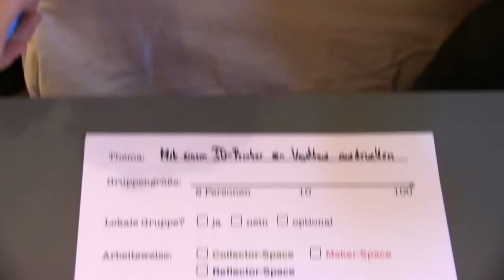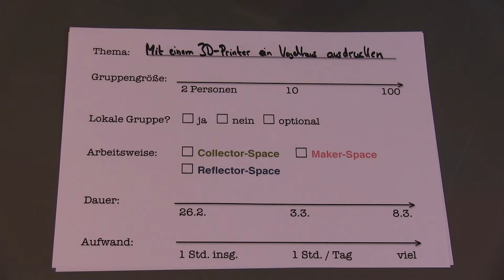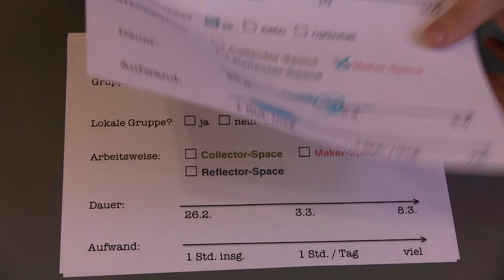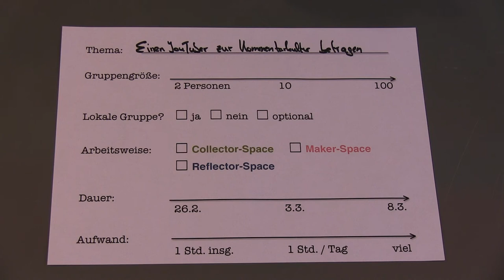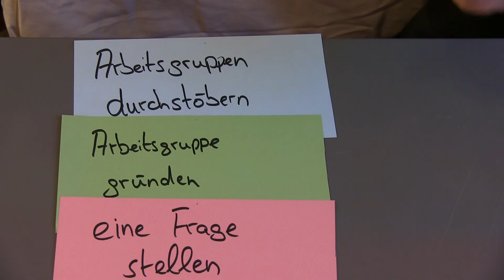Wie viel Aufwand muss ich für den Kurs einplanen?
Wie viel Zeit braucht man für den Kurs?
Das ist die meist gestellte Frage zum Online-Kurs „Kinderzimmer Productions", die Jöran Muuß-Merholz hier beantwortet. Die im Video erwähnten Links:

Außerdem geht es um die Beispiel-Arbeitsgruppen:
1. Mit einem 3D-Printer ein Vogelhaus ausdrucken
2. Mit Minecraft die Traumschule bauen
3. Einen YouTuber zur Kommentarkultur befragen